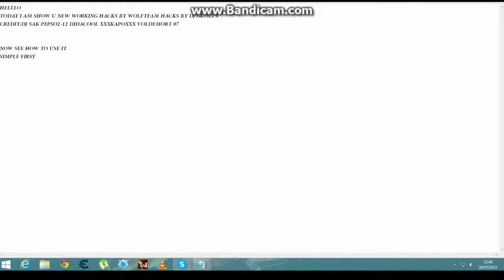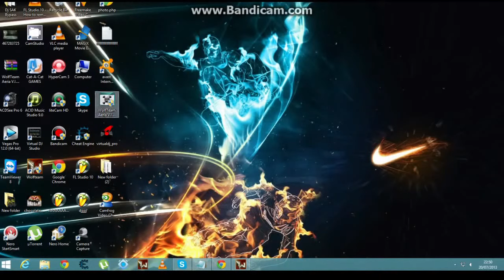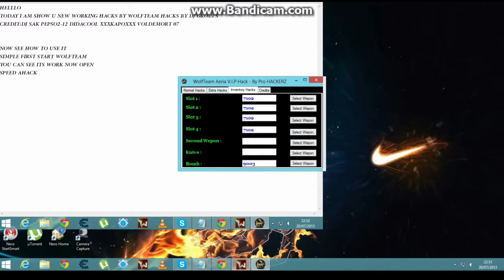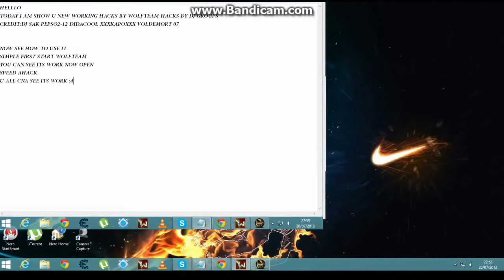▶ Wolfteam Hacks By Djs AERIA VIP HACK BY wolfhack